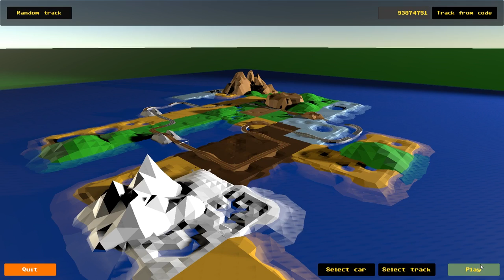Draiva gameplay: Race Your Favourite TV & Movie Vehicles! (PC alpha game)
Race the famous Flintstones car, DeLorean, Gran Torino & more! Check out this voxel racer on random courses in this Draiva gameplay alpha video.

We check out Draiva gameplay from the first alpha, where you pick a voxel car straight out of the movies and race it on a randomised track across three laps.

Official Draiva gameplay info:

"Draiva is an old-style car driving game with random shareable tracks (by key for now), many different car models and day/night cycle!"

Developed by: Alborella games
Version played: alpha 0.1 (PC)
Formats available: PC Windows, Mac OSX